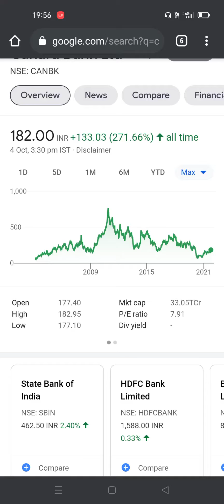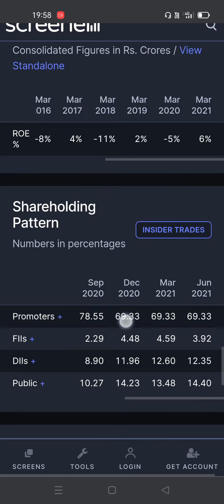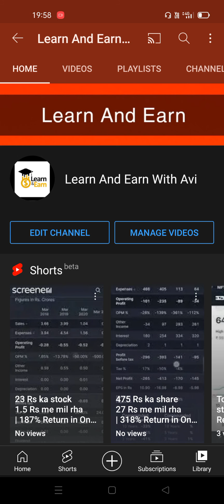Canara Bank Ltd | Fundamental Strong | 273% Return